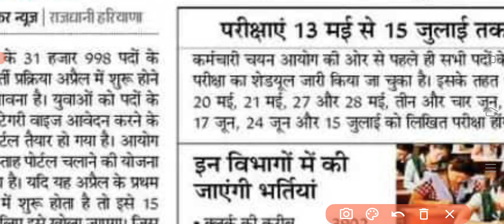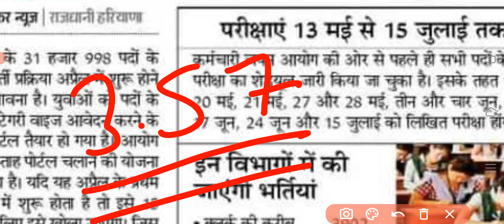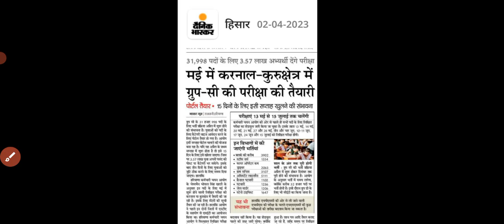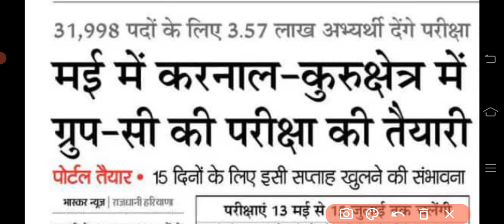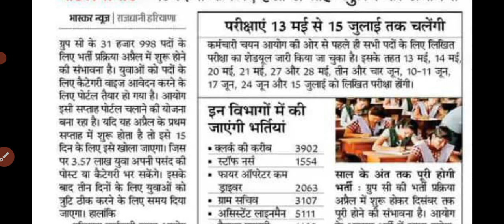HSSC CET Group C फॉर्म ओपन | हरियाणा CET Exam Centre जारी | CET Group C Exam Date हुई चेंज HSSC CET